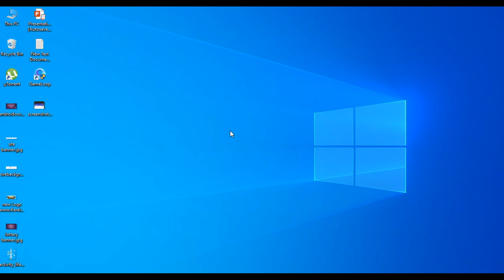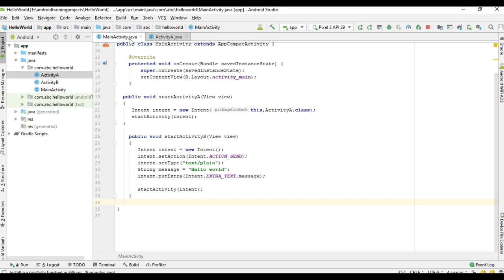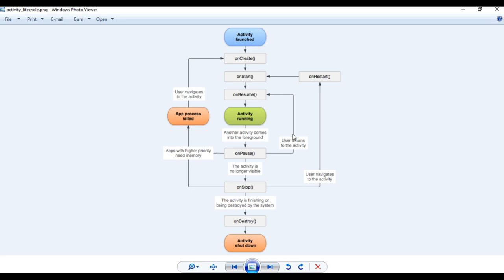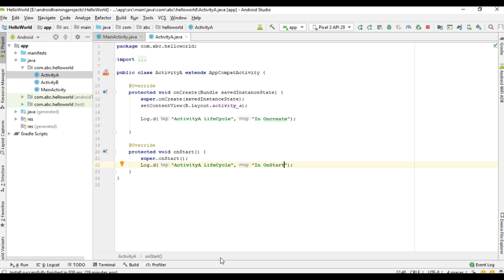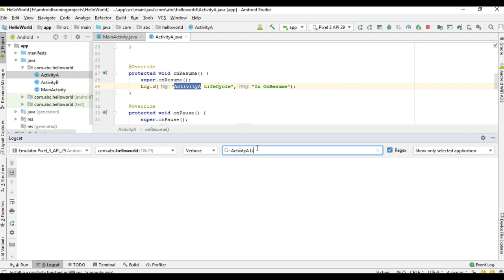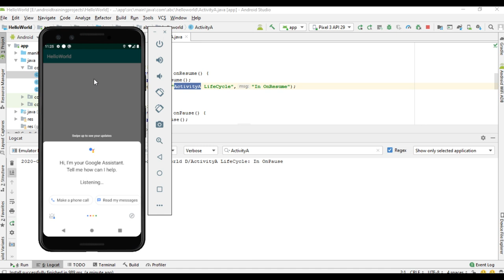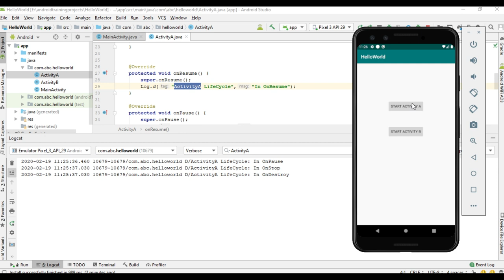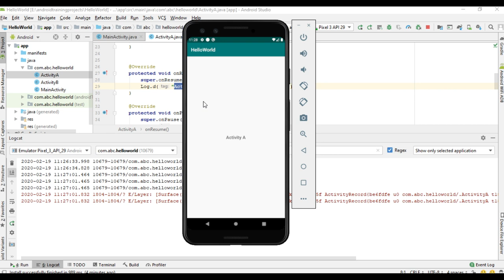Android Java Malayalam Tutorial 2020 - 08 - Activity Lifecycle Methods.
During the life span of activity, it goes through different lifecycle events. Each life cycle event is represented by a lifecycle callback method. In this android Malayalam episode, we learn about what are the life cycle methods of android activity.